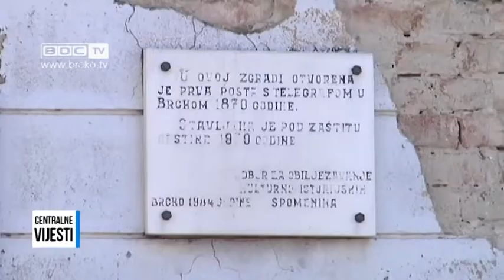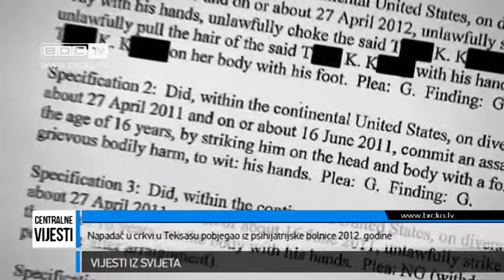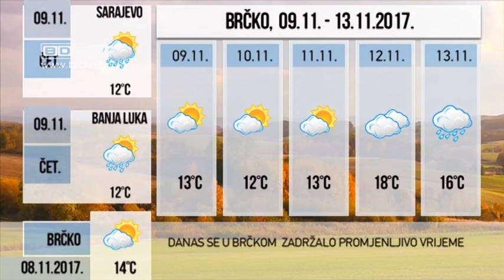08.11.2017. / BDC CENTRALNE VIJESTI